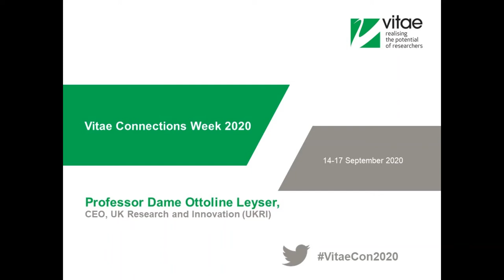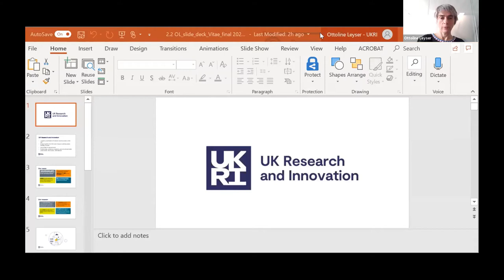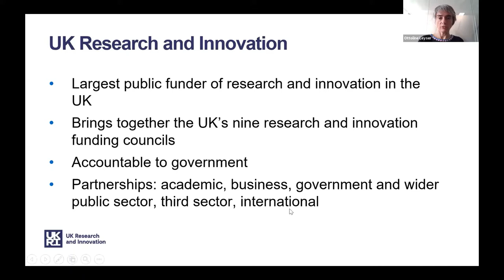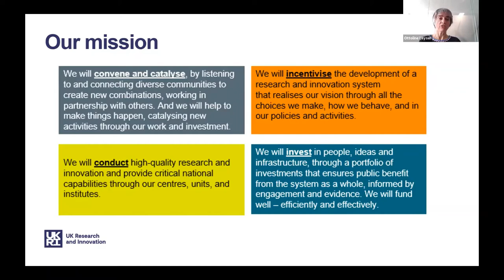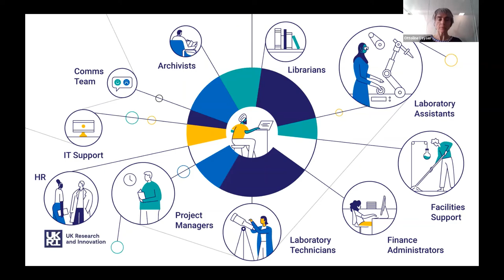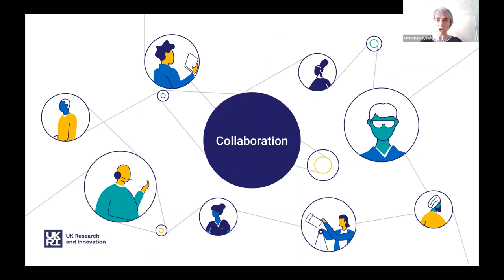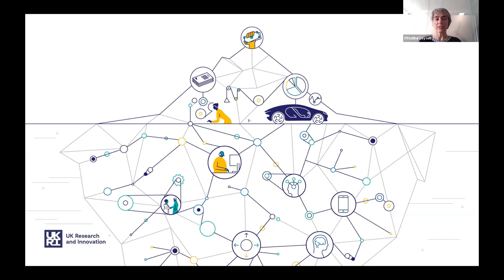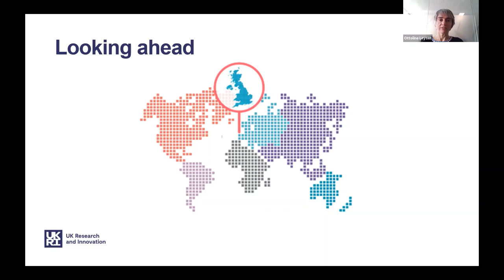CEO of UKRI delivers keynote speech at Vitae Connections Week 2020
Professor Dame Ottoline Leyser, Chief Executive of UK Research and Innovation (UKRI), delivered this keynote speech to Vitae Connections Week 2020 delegates at the opening plenary of the event on Monday 14 September 2020, following the introductory keynote from Science Minister Amanda Solloway MP, which can be viewed